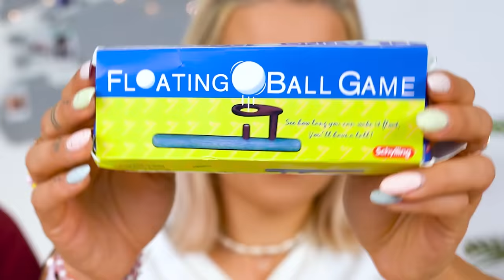Testujemy DZIWNE RZECZY z WISH #3 z mamą! | Agnieszka Grzelak Vlog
Dzisiaj razem z mamą zrobimy dla Was wielki test dziwnych rzeczy z Wish! Poprzednie odcinki nagrywałam sama, ale tego nie mogłam nagrać bez mamy xD Będzie gudetama, strzelające kurczaki, drewniana gra i banana man doll xD zapraszamy!